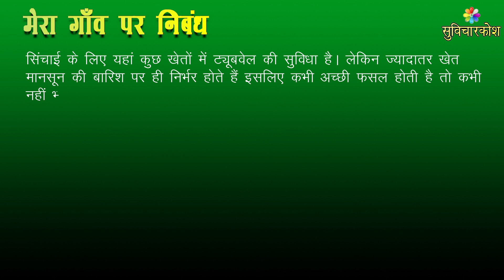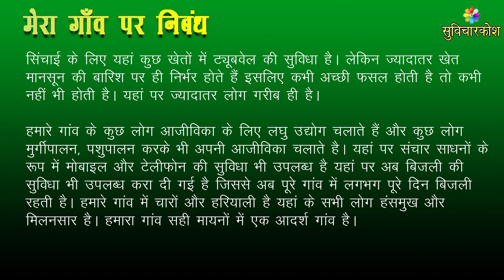My Village Essay in Hindi | मेरा गांव पर निबंध | Essay on My Village in Hindi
My Village Essay in Hindi मेरा गांव पर निबंध with Essay on My Village in Hindi for class 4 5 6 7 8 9 and 10 to write and learn Gandagi Mukt Mera Gaon Nibandh in 150 Words, please like and share.